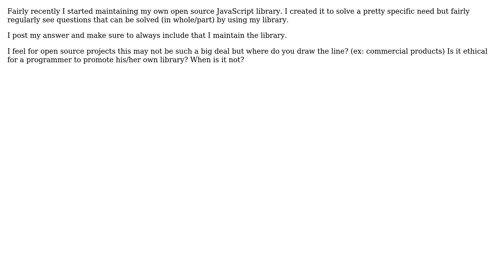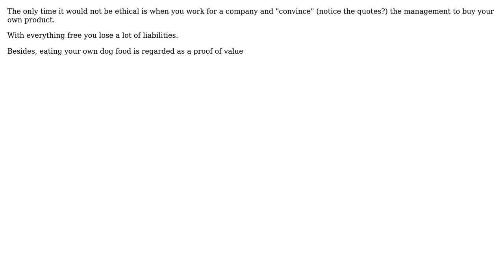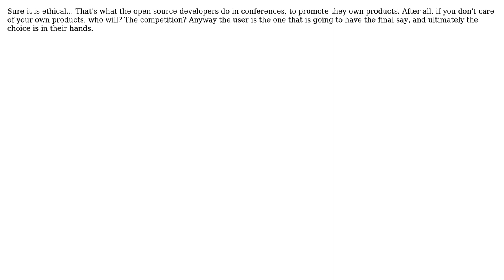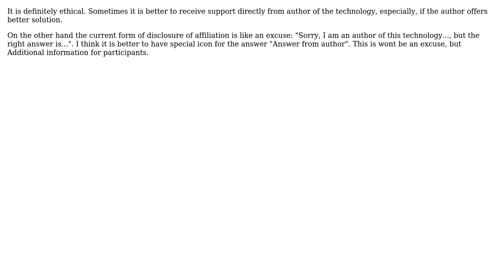Software Engineering: Is it ethical for a programmer to promote his/her own library?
With thanks & praise to God, and with thanks to the many people who have made this project possible! | Content (except music & images) licensed under CC BY-SA | Music | Images & others | With thanks to user Nicole user Mark Canlas user Kit Menke user FrustratedWithFormsDesigner user Eric user Eran Galperin user David Thornley user Coyote21 user ChrisF user agershun and the Stack Exchange Network Trademarks are property of their respective owners. You are responsible for your own actions.